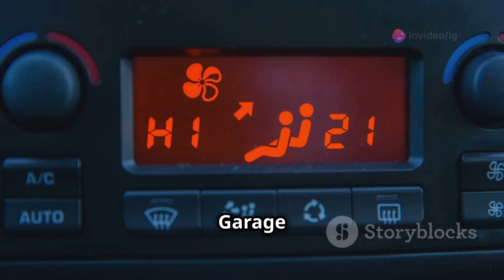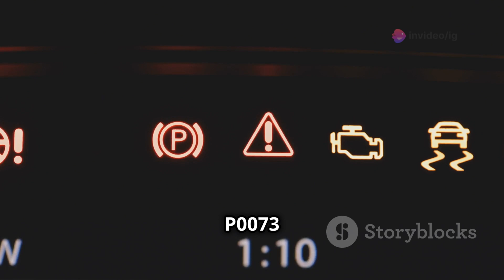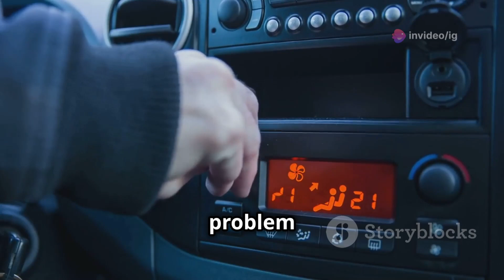P0073 | p0073 ambient air temperature sensor location | p0073 code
P0073 | p0073 ambient air temperature sensor location | p0073 code | dtc p0073 | p0073 obd2

Hello friends welcome to the ig garage channel today I am telling you how to fix p0073 ambient air temperature sensor location so watch this video and learn how to fix it friends if you like this video then subscribe to the ig garage channel for more videos.

In this video, we’re diving into the details of the P0073 code, which points to an Ambient Air Temperature Sensor Circuit High issue. This code often appears when there's a problem with the air temperature sensor that helps your vehicle's systems adjust based on external conditions.

p0073
p0073 ambient air temperature sensor location
p0073
code p0073
p0073 obd2
p0073 ford
p0073 code
dtc p0073
p0073 kia
p0073 chevrolet
p0073 honda
p0073 dodge
p0073 trouble code
p0073 toyota
p0073 nissan
p0073 hyundai
p0073 citroen
p0073 ssangyong
p0073 mercedes benz
codigo p0073
p0073 soluciones
p0073 vw
dodge charger p0073
dodge journey p0073
dodge durango p0073
dodge ram 1500 p0073
fiat freemont p0073
p0073 bmw
ambient air temperature sensor
temperature sensor
ambient temperature sensor
air temperature sensor
ambient air temperature sensor replacement
p0073
ambient air temperatures sensor location
p0073 ambient air temperatures sensor
code p0073
poo73 skoda ambient air temperatures sensor
code p0073 ambient air temperature sensor circuit high
air temperature sensor location
p0073 ambient air temperature sensor circuit high input

Here’s what we’ll cover:

Understanding P0073: What is an ambient air temperature sensor, and why it’s important for functions like climate control, fuel management, and engine performance.

Common Causes: This code could be triggered by a faulty sensor, poor connections, damaged wiring, or sometimes even extreme weather.

Symptoms to Watch For: Learn about signs like erratic temperature readings, fluctuating climate control, and potential Check Engine light.

Diagnosis & DIY Solutions: We’ll show you where to find the sensor, tips for checking wiring, and how to test the sensor for functionality using a multimeter.